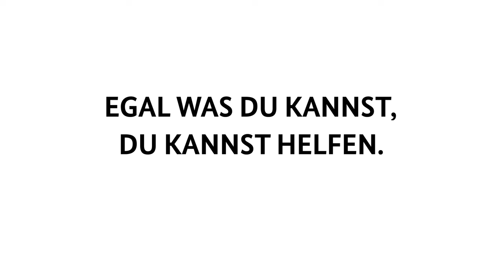Ehrenamtliche im Interview - Petra Bruhns (DLRG)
Die Moderatorin Luise Morgen lernt unsere Ehrenamtlichen in einem Gespräch über ihre ehrenamtliche Arbeit kennen und interviewt sie für die Kampagne “Mit dir für uns alle” des Bundesamts für Bevölkerungsschutz und Katastrophenhilfe (BBK).
In diesem Video: Petra engagiert sich ehrenamtlich bei der Deutschen-Lebens-Rettungs-Gesellschaft (DLRG). Als Schwimmlehrerin, Rettungsschwimmerin und Schatzmeisterin erlebt sie die Vielfältigkeit des Ehrenamtes und spricht darüber, welche Fähigkeit in ihrer Arbeit die wichtigste ist.